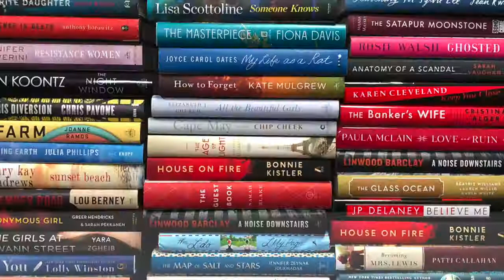Melanie Benjamin: The Mistress of the Ritz - Author Interview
Carol Fitzgerald from Bookreporter talks to Melanie Benjamin about about her historical fiction novels, including her latest release THE MISTRESS OF THE RITZ,  which is a Bookreporter Bets On selection.